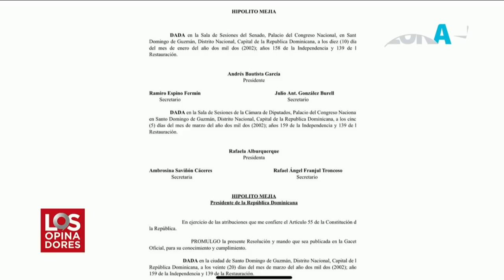Díaz Rúa dice en el gobierno de Hipólito Mejía se otorgó permiso para autopista de Samaná